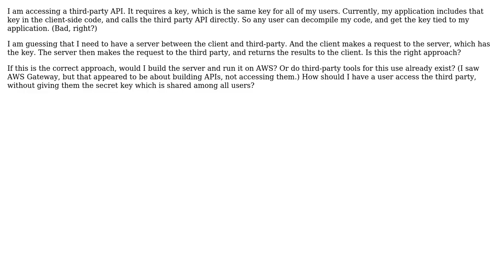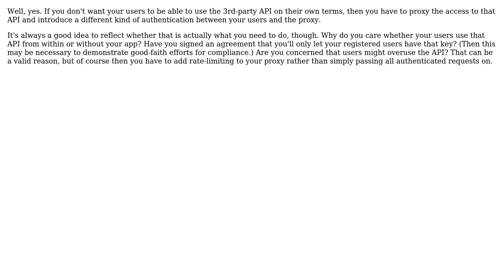Software Engineering: How should I access a third party API which requires a key? (2 Solutions!!)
Software Engineering: How should I access a third party API which requires a key?

With thanks & praise to God, and with thanks to the many people who have made this project possible! | Content (except music & images) licensed under CC BY-SA | Music | Images & others | With thanks to user Kilian Foth user Jon Raynor user Evorlor and the Stack Exchange Network Trademarks are property of their respective owners. You are responsible for your own actions.